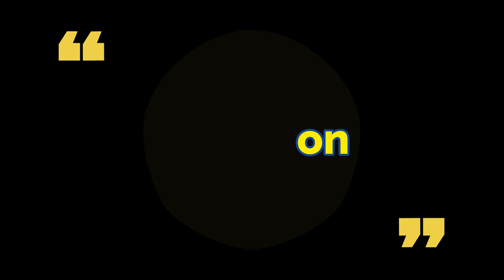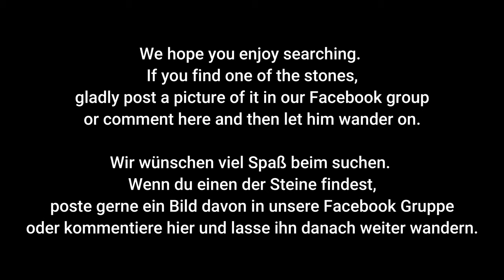150 Pokémon stones rock painting | Steine bemalen & auslegen | Paint & lay out stones | catch em all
Wir haben über Wochen alle 150 Pokémon aus den 90ern für euch auf Steinen gemalt und sie alle in verschiedenen Wäldern in NRW ausgesetzt. Ob deine Stadt dabei ist, erfährst du im Video :-)

Wir zeigen welche Stifte / Farben wir benutzt haben, wie wir gezeichnet haben & wie wir ausgelegt haben.
Wenn du einen der 150 Pokémon Steine findest, poste gerne ein Bild davon in unsere Facebook Gruppe oder kommentiere hier.
Wir wünschen viel Spaß beim suchen und würden uns freuen, wenn die Steine überall weiter hin wandern würden.

We spent weeks painting all 150 Pokémon on stones for you, and put them all out in different forests in NRW. You can find out if your town is one of them in the video :-)

We'll show you which pencils / colours we used, how we drew & how we laid out.
If you find one of the 150 Pokémon Stones, please post a picture of it in our Facebook group or comment here.
We hope you enjoy searching and would be happy to see the bricks move around everywhere.

Wer uns unterstützen möchte kann gerne etwas über die folgenden Links von Amazon kaufen.
Es spielt keine Rolle welchen Artikel ihr kauft, solange es über einen unserer Links geschieht.
Es kostet euch nichts extra und wir erhalten dafür eine kleine Provision.

Unser Equitment:

Posca Acrylstifte

DJI Mavic Pro Platinum

Sony Alpha 6300

DJI Osmo Action Cam Digitale Actionkamera

Rollei C5i Stativ

JOBY JB01508-BWW GorillaPod

Zhiyun Crane Plus

Klarus XT21X Taktisch Taschenlampe

Osprey Tempest 16 Wanderrucksack

Osprey Talon 22 Wanderrucksack

Alle Filminhalte sind Eigentum
von "Adventure Exploring"